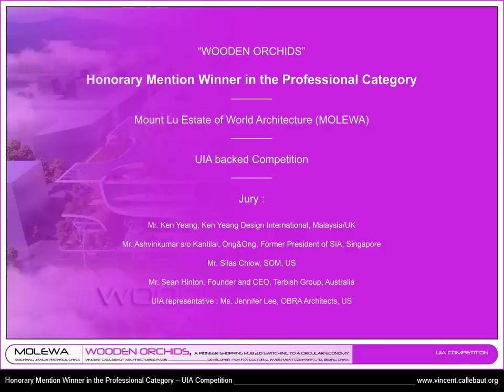"WOODEN ORCHIDS" by VINCENT CALLEBAUT ARCHITECTURES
"WOODEN ORCHIDS, A Pioneer Shopping Hub 2.0 Switching to a Circular Economy" by VINCENT CALLEBAUT ARCHITECTURES, PARIS.

HONORARY MENTION WINNER in the Professional Category – UIA Competition - MOLEWA, Ruichang, China